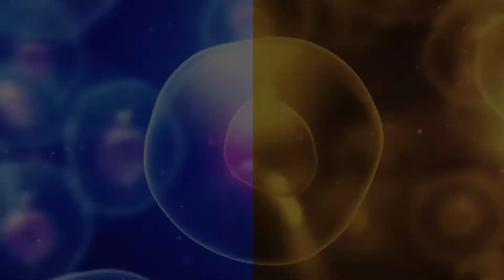Traumatic Brain Injury Patient Testimonial-Stem Cell Treatment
Head-Injury Patient, Bobby, 33:  For the first time in years, Bobby, who has suffered from pain, and severe mood and sleep disorders from a snowboarding injury in his teens, can see himself getting back to a purposeful life. “The pain is gone. This isn’t magic. This is real!”